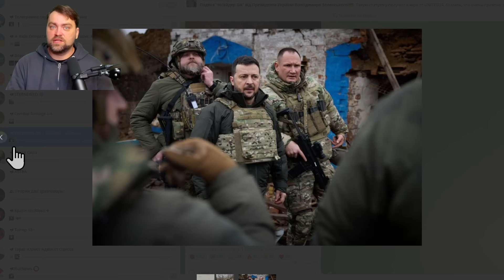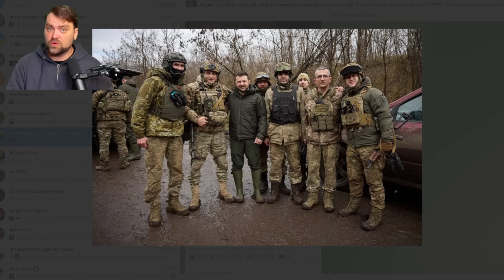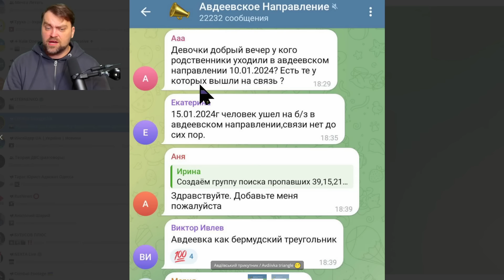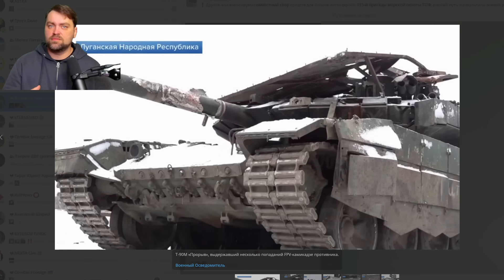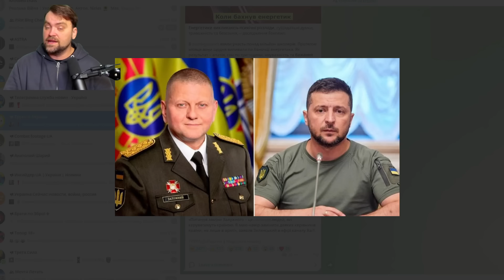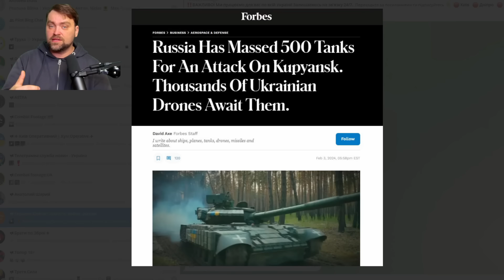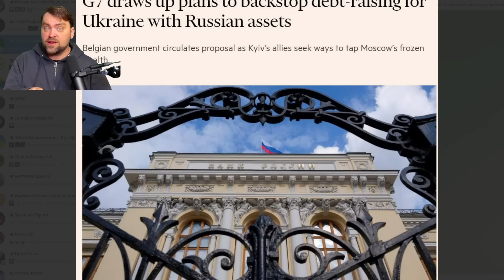Update from Ukraine | Ruzzian Army was Crushed in Avdiivka | General Zaluzhny will be dismissed